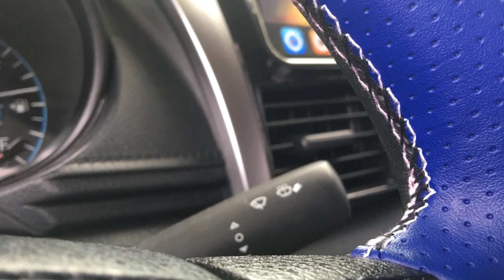Whatamanibela Stitching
Version 4.0